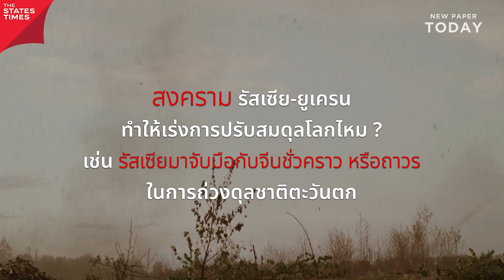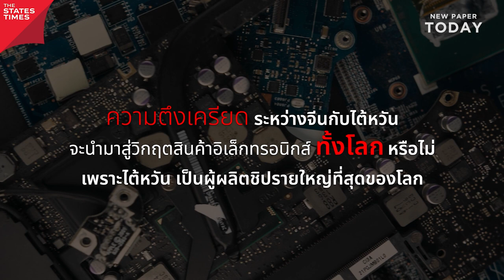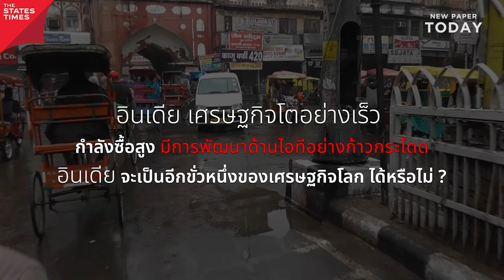โลกเป็นแบบนี้!!...เศรษฐกิจไทยไปไงต่อ? | EASY ECON EP.1 'กรณ์ จาติกวณิช'